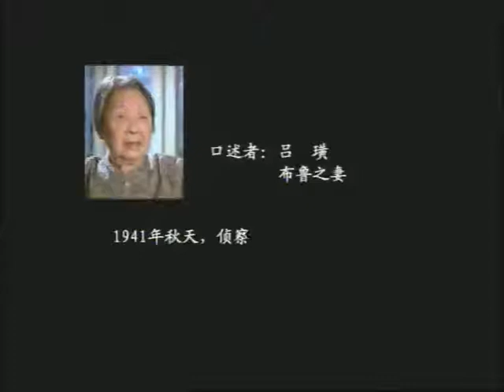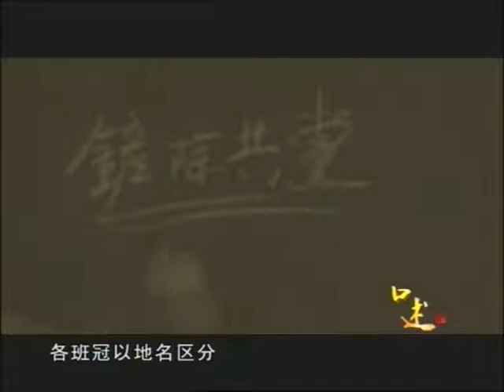《陕甘宁反特行动》吕璜